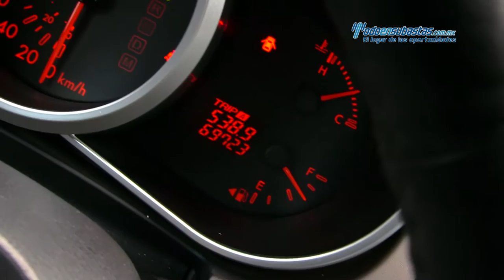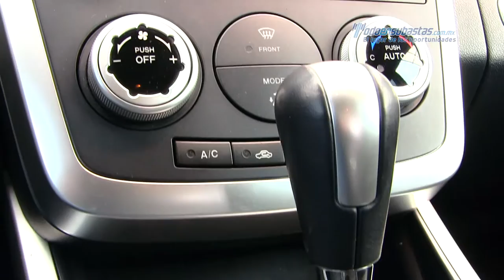Mazda / CX-7 Ground Touring 2009 / 90228174